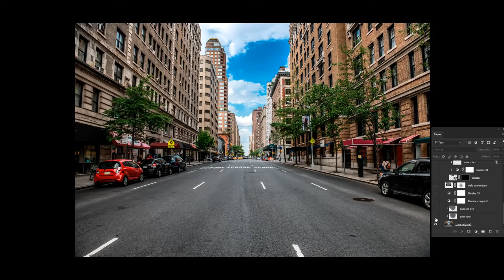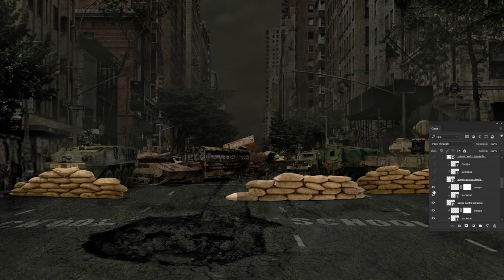After War Ends: matte painting breakdown (Photoshop)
This matte painting shows a world in which humans have killed each other and after the war nature begins to take its place. In this video I'm activating one by one the layers of the project so that you can quickly see how it's composed in Photoshop.

Song: End of Time by Ugonna Onyekwe